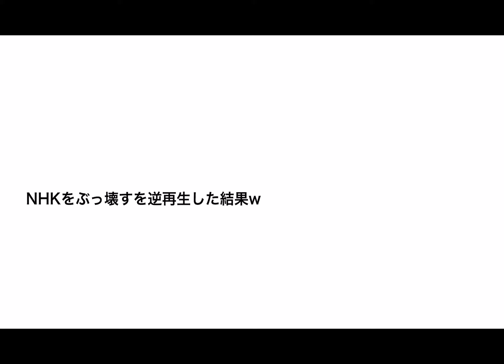NHKをぶっ壊すを逆再生した結果w